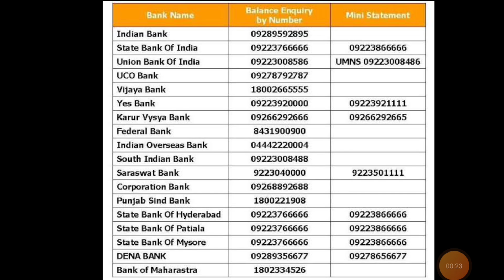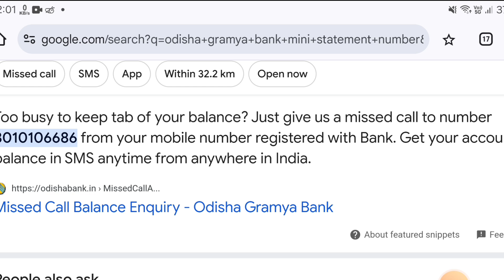ଆସିଗଲା ସୁଭଦ୍ରା ଯୋଜନା ଟଙ୍କା SHUBHDRA JOJONA 1st installment money received